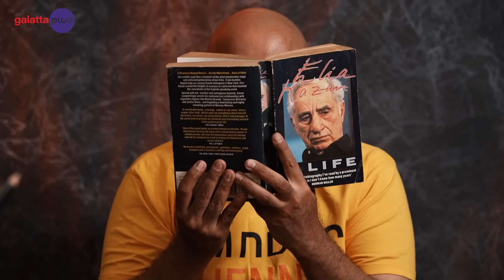Guess Who's Here?! | Galatta Plus Family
Join us as we unveil our latest addition to the Galatta Plus family! Get ready to expand your dimensions of cinema through their unique perspective, analysis, and passion for movies that will elevate your love for cinema to greater heights.